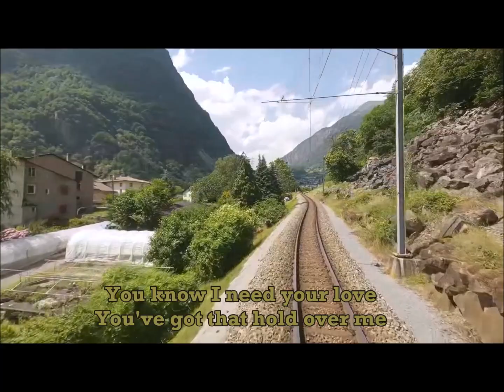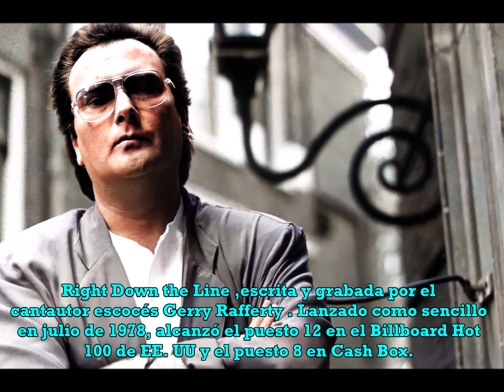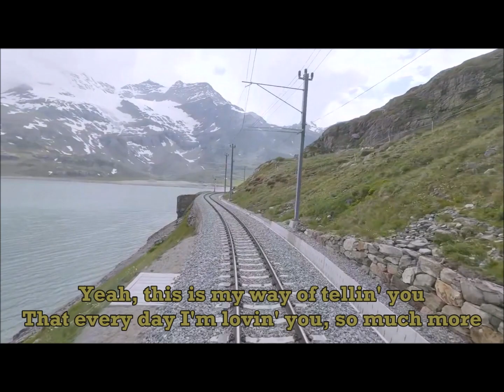Gerry Rafferty - Right Down The Line (Subtitulado)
Gran clásico y uno de mis temas favoritos de todos los tiempos.